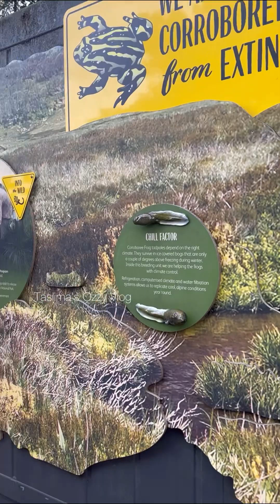অস্ট্রেলিয়ার চিড়িয়াখানায় একদিন 😊 Taronga Zoo Sydney